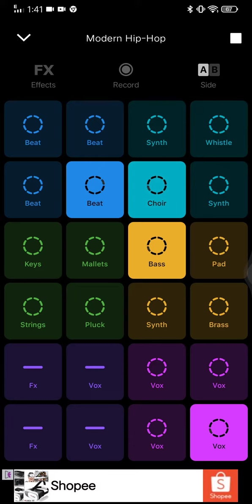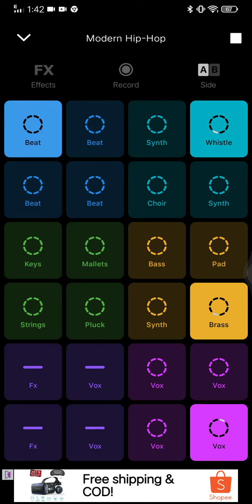GroovePad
Its just for fun . Btw the apps is called Groovepad